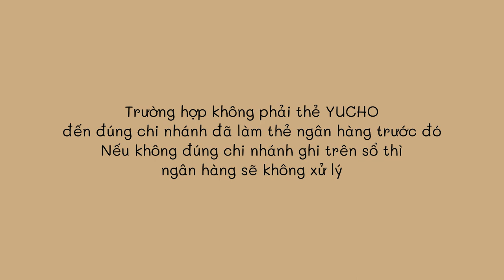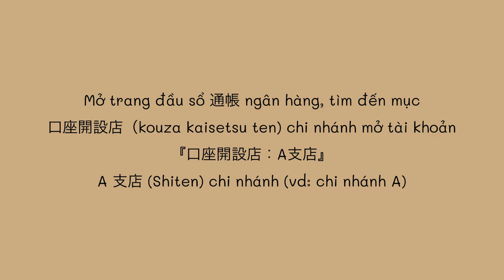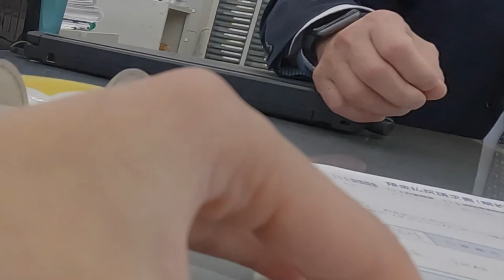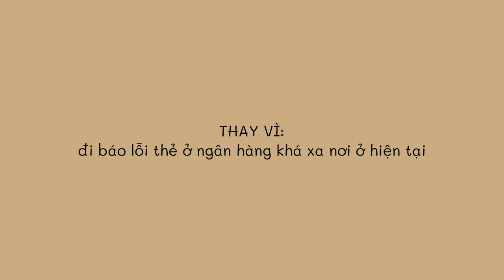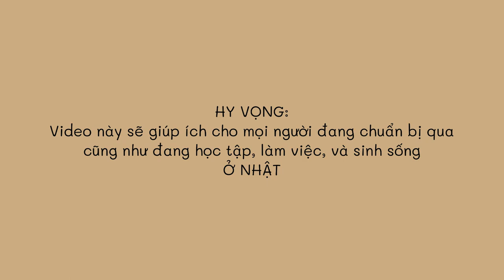「銀行口座を解約する」Việc huỷ thẻ ngân hàng ở Nhật sau khi chuyển chỗ ở khác Tỉnh